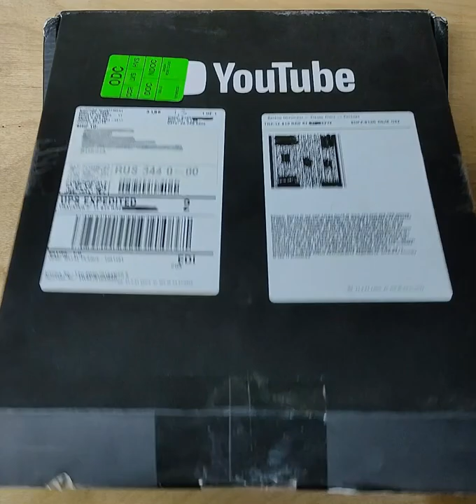What's inside of a black box?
- Every beginner vlogger's dream! Youtube Silver Button award